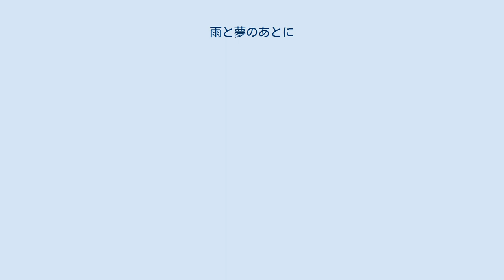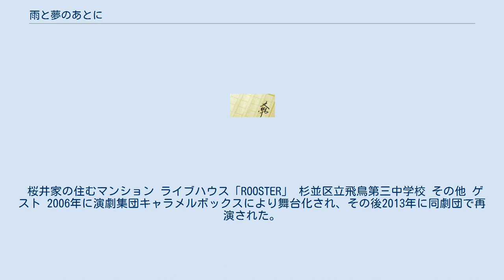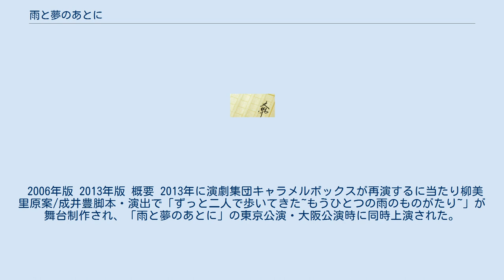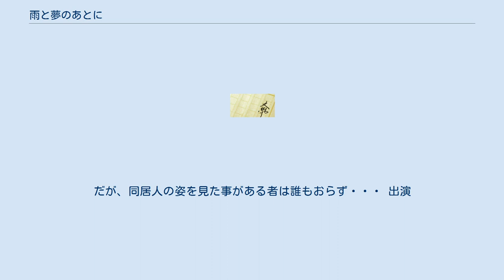雨と夢のあとに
『雨と夢のあとに』（あめとゆめのあとに）は、柳美里（ゆう みり）原作のファンタジーや幽霊を題材とした小説。
『野性時代』で連載の後、角川書店から2005年4月に発行。
2008年4月に刊行された角川文庫の解説を角田光代が担当。
 それをモチーフとし2005年にテレビ朝日の金曜ナイトドラマで放送されたテレビドラマ、および舞台作品である。
 小学6年生の雨は、父親で写真家の朝晴の帰りを待っていた。
朝晴は昆虫の写真を撮りに台湾に行ったきり全く連絡をよこさず、雨は一人寂しく暮らしていた。
雨の母親は雨が2歳の時に失踪し、それ以来父娘二人で暮らしてきた。
 そんなある日、雨は不思議な夢を見る。
朝晴がよくコントラバスで弾くフォーレの「夢のあとに」が聞こえてきたのと同時に、穴へ落ちていく・・・その穴の中には、朝晴が居た。
 音信不通になってから10日後、雨が学校から帰ると朝晴が帰ってきていた。
朝晴はコウトウキシタアゲハを捕まえようとして穴に落ちてしまい、何とか救助してもらって帰還したのだ。
 元の生活に戻った雨だが、だんだんと朝晴の行動に違和感を覚えるようになる・・・ 2005年4月15日から6月17日まで毎週金曜日23:15 - 翌0:10に、テレビ朝日系「金曜ナイトドラマ」枠で放送された。
主演は黒川智花と沢村一樹。
 主要人物など重なるところもあるものの、内容は小説とは全く別物。
 テレビ朝日では2007年2月15日から2月28日に月 - 金曜日13:55 - 14:49（関東ローカル）で再放送。
 生前から好意を持っていた人、霊能者、または自分自身も幽霊である人しか幽霊が見えないという設定である。
 いつ朝晴が雨に自分の死を知らせるのか（知らせることで朝晴は成仏してしまうとされる）、朝晴と野中マリアとの親権争い、朝晴と暁子との関係が進展するのかが中心となる。
また、暁子は朝晴に好意を寄せているという設定。
 物語は二人暮しをしていた中学生の雨とその父親・朝晴親子が主人公である。
朝晴は自らのライフワークとする蝶の採集で度々外出することが多く、雨はそれに対する思いが募る。
しかしある時台湾に「コウトウキシタアゲハ」という幻の蝶（ちなみにこの蝶は実在する）を捕まえようと出かけた朝晴が、不慮の事故で帰らぬ人となってしまった。
 だが雨の朝晴に対する思いから幽霊となって雨のもとに帰るが、自らが死んでいることには全く気付いていない。
しかし、ある日同じマンションに住んでいる隣人・暁子に自らが幽霊であることを知らされる。
雨はまだ朝晴の死を知らない。
 桜井家の住むマンション ライブハウス「ROOSTER」 杉並区立飛鳥第三中学校 その他 ゲスト 2006年に演劇集団キャラメルボックスにより舞台化され、その後2013年に同劇団で再演された。
 原作からは登場人物の年齢・職業や人間関係等設定変更がされ、合わせて舞台オリジナルキャラクターも追加されている。
 2006年初演で主人公「雨」役には、当時11歳（上演中に12歳の誕生日を迎えた）の福田麻由子をゲスト主演として迎え、脚本・演出は成井豊＋真柴あずき、公演日程は7月20日 - 8月20日に東京・サンシャイン劇場、8月24日 - 31日に大阪・シアターBRAVA!にてそれぞれ上演された。
OPダンス曲はドラマ同様、奥田美和子の「雨と夢のあとに」（シングル「BORN」収録版）が起用された。
 2013年再演と同時に、派生作品である「ずっと二人で歩いてきた」も上演された。
 2013年7月29日よりFaBe!にて2013年版キャストでのオーディオドラマが配信されている。
 2006年版 2013年版 概要 2013年に演劇集団キャラメルボックスが再演するに当たり柳美里原案/成井豊脚本・演出で「ずっと二人で歩いてきた~もうひとつの雨のものがたり~」が舞台制作され、「雨と夢のあとに」の東京公演・大阪公演時に同時上演された。
 あらすじ 「雨と夢のあとに」から5年後。
18歳の大学生になった雨はアパートの前で隣人の栗原雅俊が倒れているのを発見し、雅俊を部屋へと運ぶ。
その部屋にはウッドベースがあり、後日雨が訪ねるが雅俊は同居人が居るからと入室を拒んだ。
だが、同居人の姿を見た事がある者は誰もおらず・・・ ...